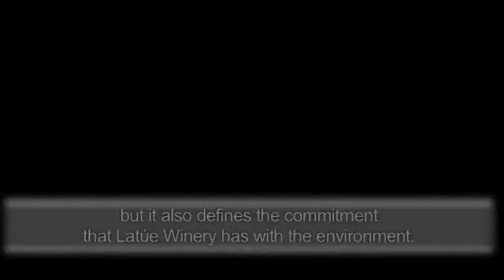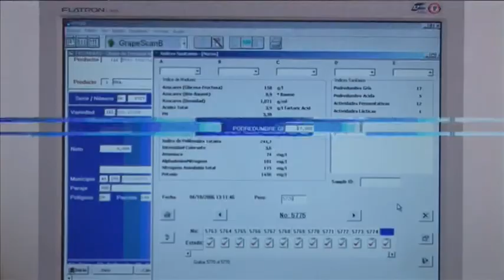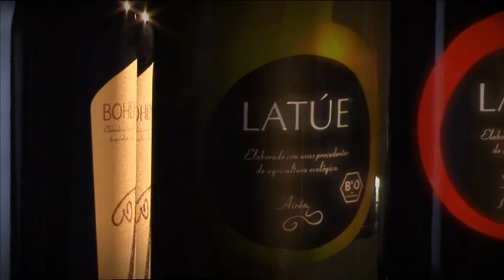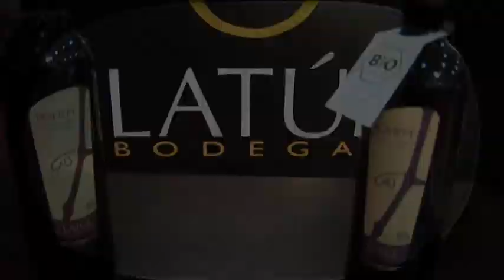Bodegas Latúe - Organic wine experts-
Bodegas Latúe is an organic wine expert and export its own products to more than 20 different countries worldwide.

Bodegas Latúe was founded in 1954 in Villanueva de Alcardete (Toledo) by a group of wine growers with the vision of producing quality wines which could communicate the earth's value. Our name refers to a plant that, in some cultures, comes alive again moribund people. Our logo evokes a world, embraced by a grapevine and the sun, which feeds the whole earth.

In the last years, Bodegas Latúe have pledged its commitment on new technologies and applying the newest ideas and technology to winemaking's traditional methods in order to satisfy necessities and creating tasty, expressive and affordable wines.